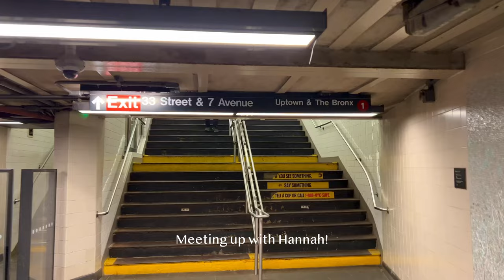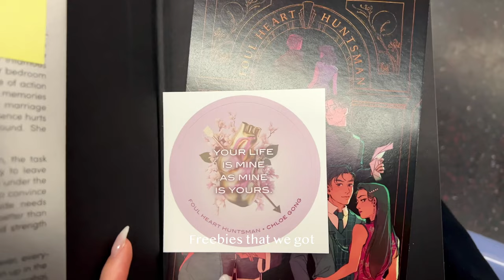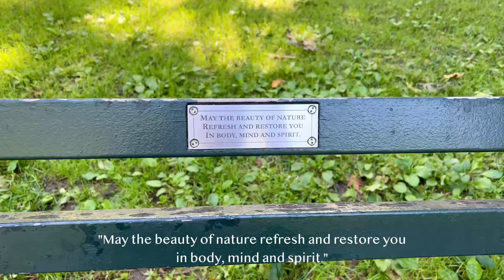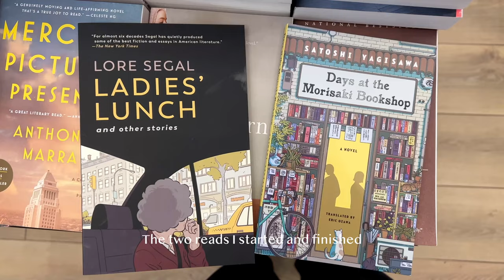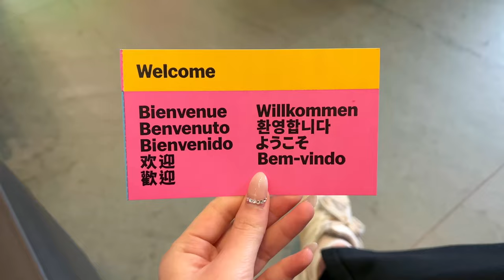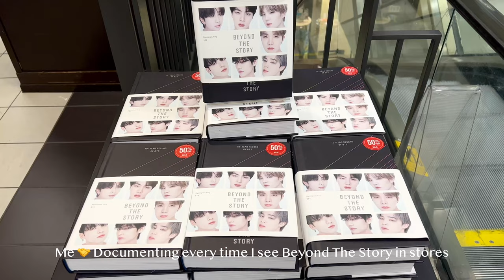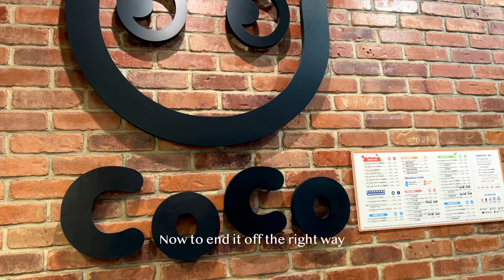new york stories🗽: MoMA, central park, columbia dining hall, meeting chloe gong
another new york solo trip for the books 💛

about me
hi! my name is stella, and i'm a 24 year old documenting her life through stories. i post about post-grad, beauty, and lifestyle 💛